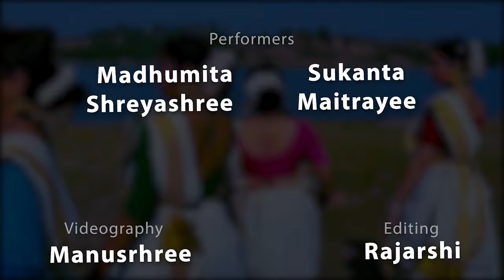Jay Jay Hey Bhagawati | Saraswati Vandana | Swagatalakshmi Dasgupta | New Dance Cover | 2021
Goddess Saraswati is the Hindu goddess of knowledge, music, art, speech, wisdom, and learning. Through this dance, we pay our humble offering to Ma Saraswati.

Performers:
Madhumita Roychowdhury
Shreyashree Bannerjie
Maitrayee Bhowmick
Sukanta Maiti

Videography:
Manushree Bannerjie

Editing:
Rajarshi